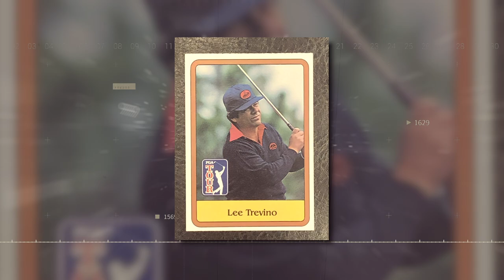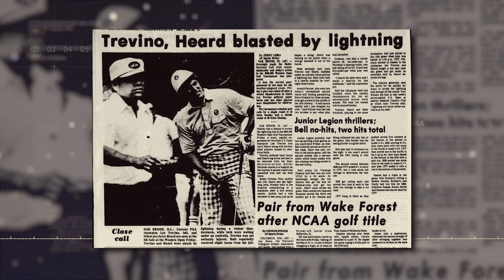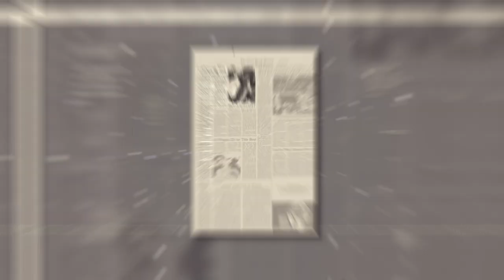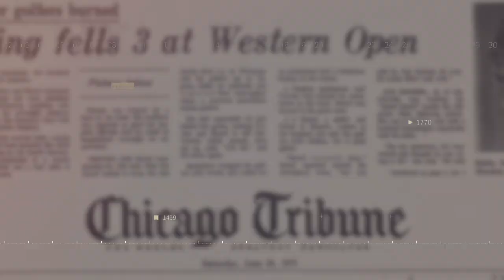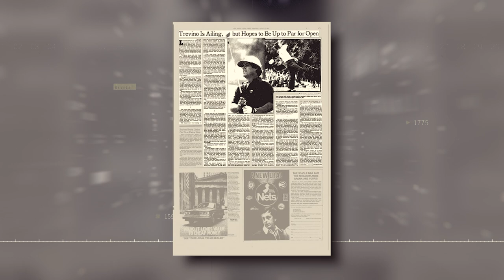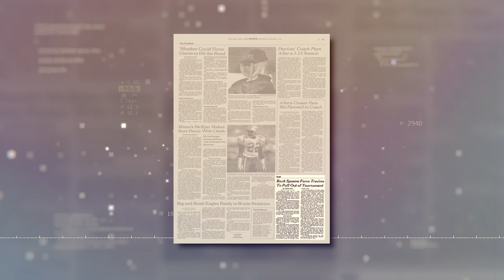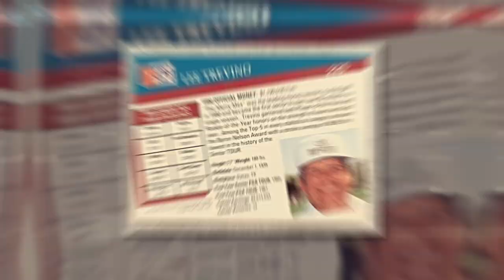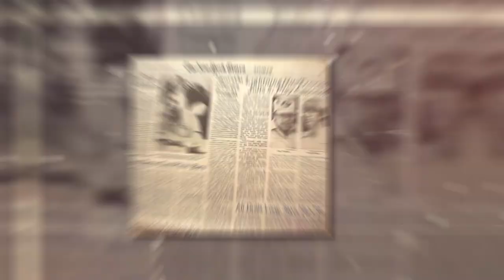Lee TREVINO Gets STRUCK By LIGHTNING (Again?)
Lee Trevino's lightning saga: A tale too shocking to believe! Dive in for the full story.

No sports biography echoes "Against All Odds" more than Lee Trevino's literally electrifying story! And we're not talking about just his stellar skill on the green.

So join us as we delve into an electrifying chapter of Lee Trevino's life that defied the odds and redefined his legendary status. Lee Trevino is globally recognized as one of the most successful personalities in golf history.

However, destined for greatness, his journey was marked by resilience and an unwavering spirit. Here's how he became a golf legend.